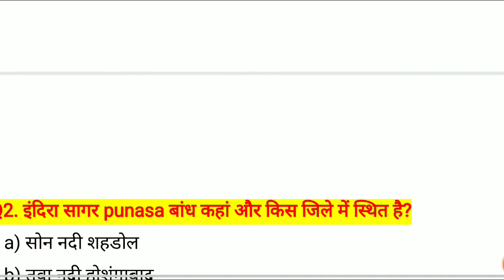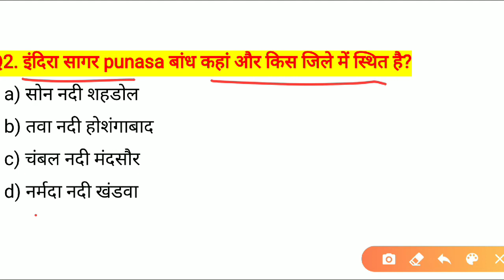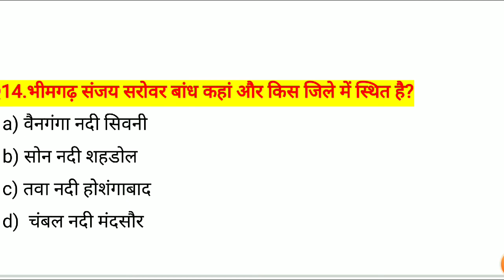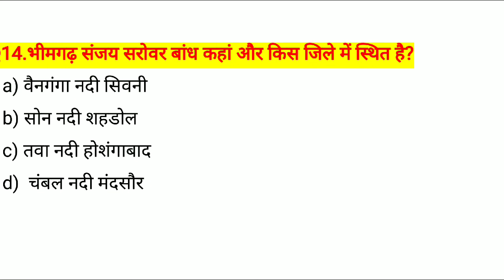DAM |ALL DAMS OF MP।LOCATION|BARGI DAM|मध्य प्रदेश के प्रमुख बांध|GANDHI| ASHOK SAGAR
मध्य प्रदेश के समस्त बांध इस वीडियो में बताए गए हैं जो भी बहुत महत्वपूर्ण है मध्य प्रदेश की समस्त परीक्षाओं के लिए